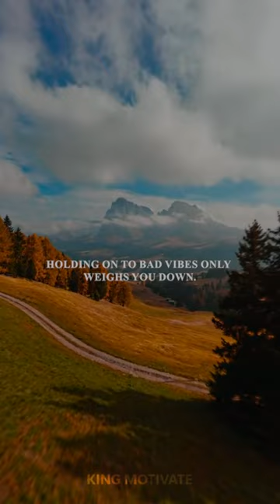Six ways to become cold and strong.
Number one, stay cool when disrespected.
When someone's not playing nice, take a breath.
Instead of reacting, choose quiet strength.
You'll feel more in control and show your inner rock star.
Number two, don't talk.
Just watch.
Life's like a movie.
Before jumping in, watch the scene.
You'll make smarter choices and impress even yourself.